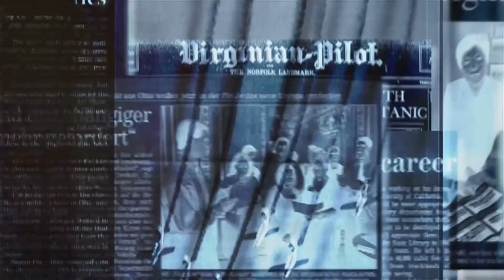Unraveling the Allegation: The P. Diddy sex trafficking case